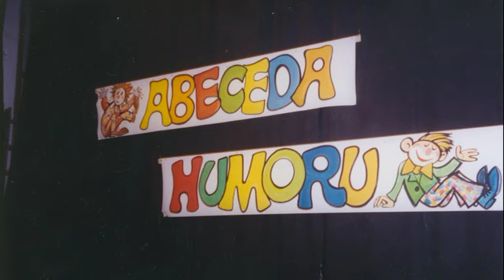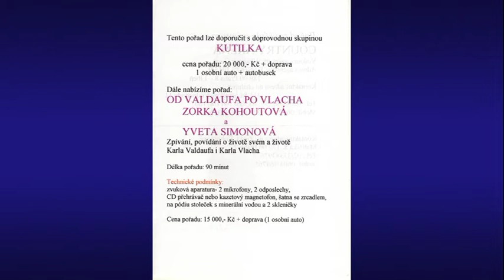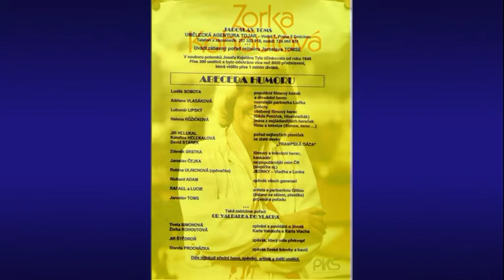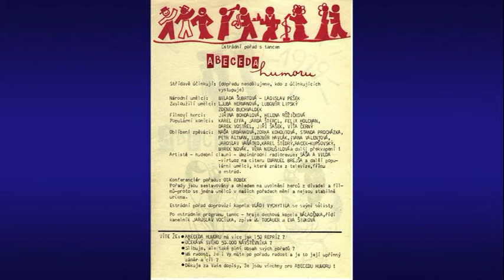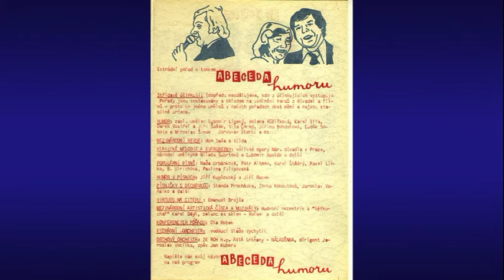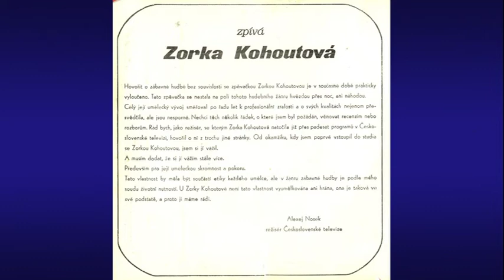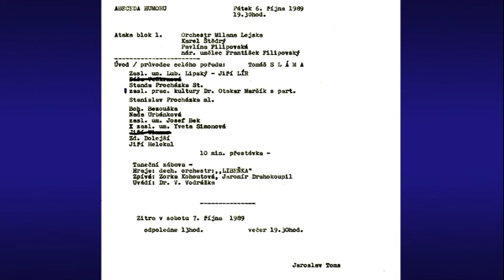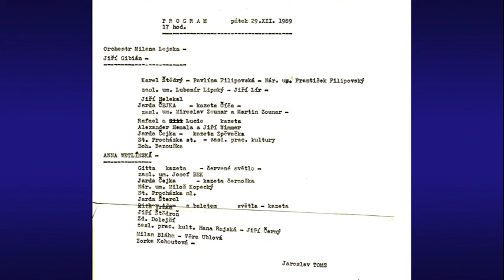Abeceda humoru - Zorka Kohoutová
Jarda Toms odhaluje archiv režiséra Jaroslava Tomse